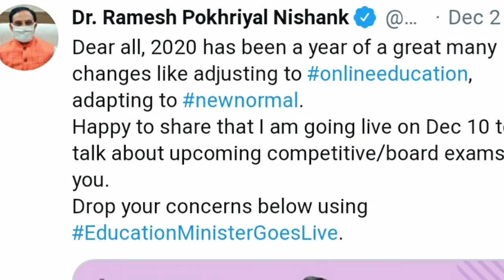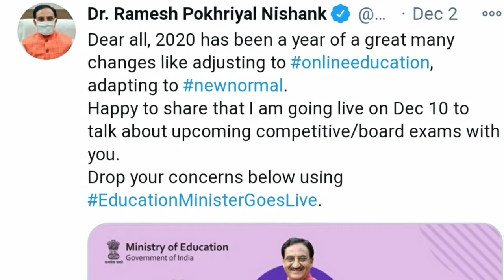CBSE Board, JEE, NEET 2021 Exam Dates: HRD Minister to Answer All Queries on Dec 10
Union Education Minister Ramesh Pokhriyal Nishank will on December 10 conduct a live interaction with students, teachers and parents on Twitter and answer all queries regarding CBSE class 10 & 12 Board, JEE, NEET exam dates. Notably, since the past few days, there has been lot of speculation regarding the exam dates of the aforementioned exams as end of the session is around the corner.
1. Objective NCERT at your Fingertips for NEET-AIIMS - Chemistry
2.  Objective NCERT at your FINGERTIPS for NEET-AIIMS - Biology
3.  Objective NCERT at your FINGERTIPS for NEET-AIIMS - Physics
4.  NCERT at your fingertips physics chemistry and biology combo for NEET/ AIIMS 2019-20
5. 12 Years' Solved Papers CBSE AIPMT & NEET 2020